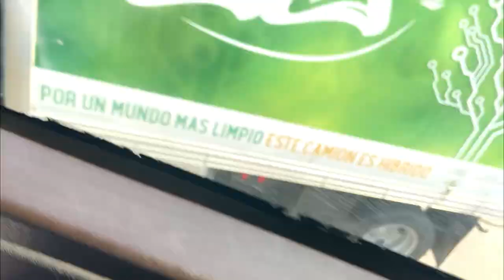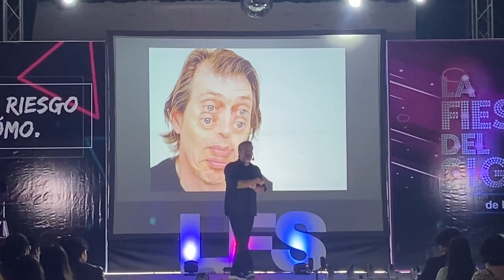Travesía en el Tec de Neza (Blog completo)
El elenco original de la gran serie de “Vifer blogs” se fue a una gran travesía a la Ciudad de Nezahualcóyotl